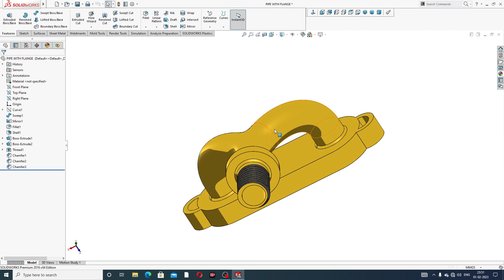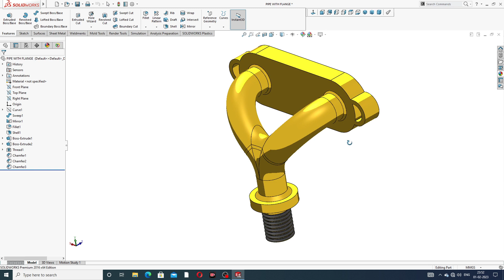SOLIDWORKS TUTORIAL-14, NEW UPCOMING VIDEOS TRAILER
Main Topics:
1. AUTOCAD Tutorial for Beginners & Advance.( 2D sketching Drawing, 3D Modeling Design and Isometric Design, Industrial Projects Design All Easily Learn in AutoCAD Software).

2. SOLIDWORKS Tutorial for Beginners & Advance.( 2D Sketching Drawing, 3D Modeling Design, Surface Modeling Design, Sheet Metal Design,  Weldments design, Assembly Process, Drafting Process, Simulation Process, Industrial Projects Design All Easily Learn in SOLIDWORKS Software).

3. CATIA V5 Tutorial for Beginners & Advance.(2D sketching Drawing, 3D Modeling Design, Wireframe and Surface Design, Generative Sheet Metal Design, Assembly Process, Drafting Process, Simulation Process, Industrial Projects Design All Easily Learn in CATIA V5 Software).

4. ANSYS workbench Tutorial for Beginners & Advance.(2D Sketching Drawing, 3D Parts Design & Analysis, Surface Parts Design & Analysis, Sheet Metal Parts Design & Analysis, Industrial Projects Design & Analysis All Easily Learn in ANSYS Workbench Software).

5. GD&T Tutorial for Beginners & Advance.( GD&T AutoCAD Software, GD&T SOLIDWORKS Software, GD&T CATIA V5 Software, Industrial GD&T All GD&T Learn Easily).

6. NEW Update COMPUTER Knowledge.(New update computer parts, New update software knowledge, New update any notifications related to computer knowledge).